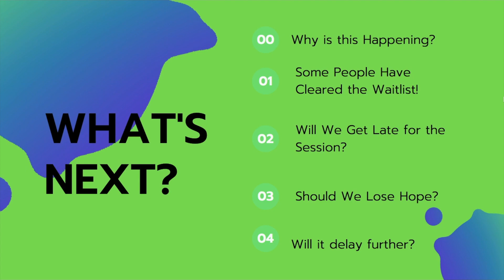Another Delay for Christ University Waitlisted Students | Other Important Updates | Whats Next?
Hello Everybody, This video is about some important details relating to Christ University's Waitlisted Students, the date of which have been postponed. This video provides all the details which the students need to know about another delay and the new dates for the waitlisted students. This video also contains all the details about the reason of delay in the results, what should the students expect next, should they lose hope etc.

Books to Purchase for College Entrance Test Preparation:

Computer Science